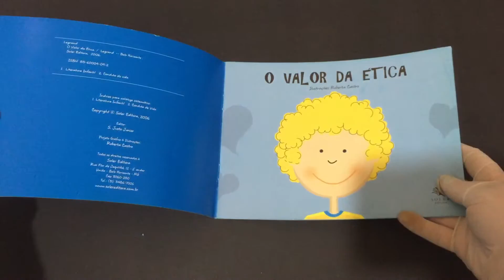Compre Agora: O Valor da Ética Coleção Pequenas Lições